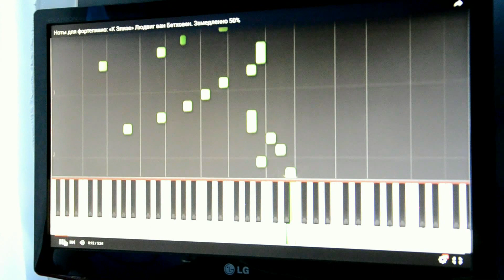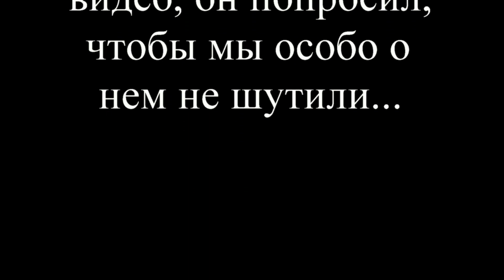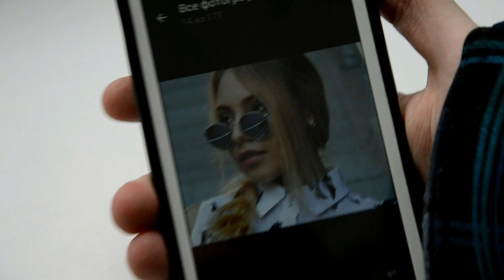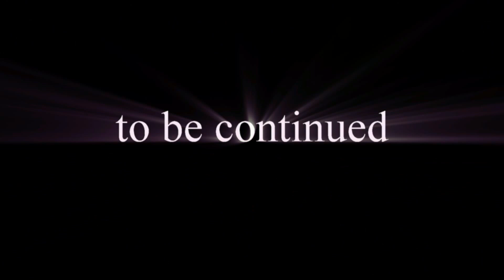КОМАНДА A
╔ ╣ССЫЛКИ╠ ╗